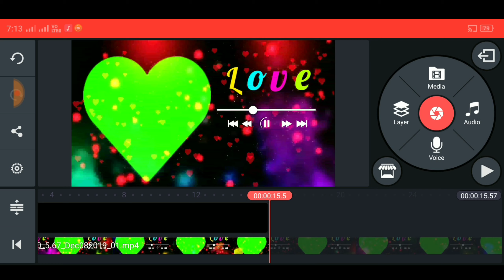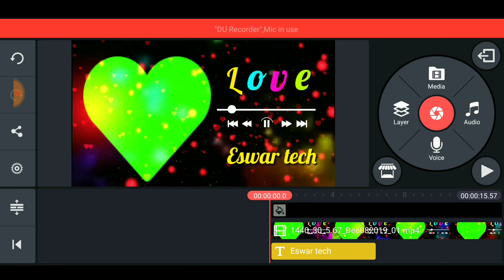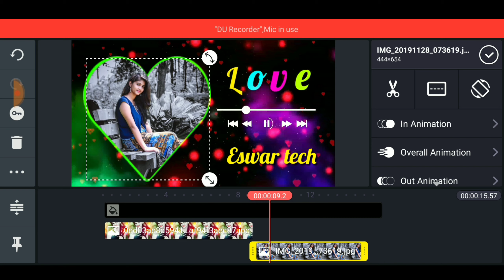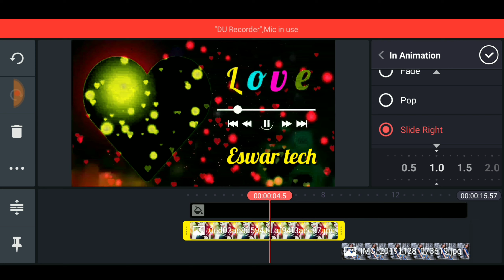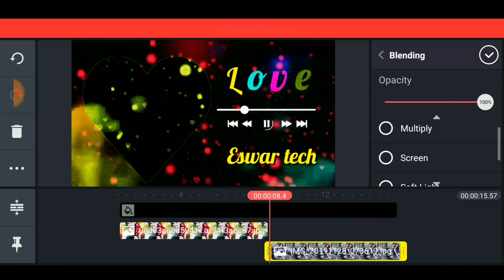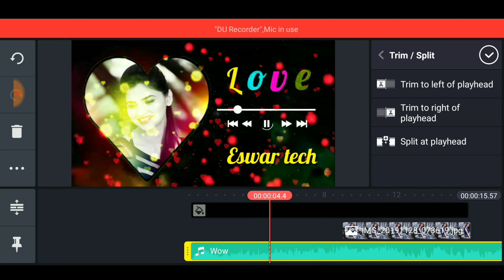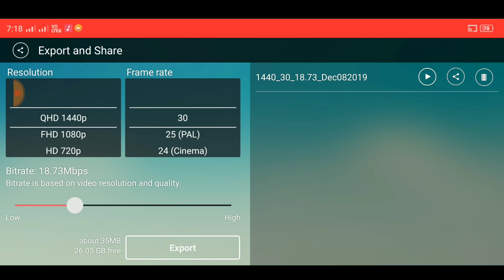how tu make love WhatsApp template create+in avee player template edit in Telugu by Eswar tech